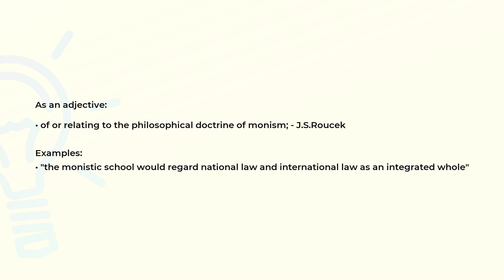What is the meaning of the word MONISTIC?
Definition, examples of use and spelling of the word MONISTIC.

(00:00) Intro
(00:07) As an adjective
(00:27) Spelling

As an adjective (00:07):
• of or relating to the philosophical doctrine of monism; - J.S.Roucek

Examples:
• "the monistic school would regard national law and international law as an integrated whole"